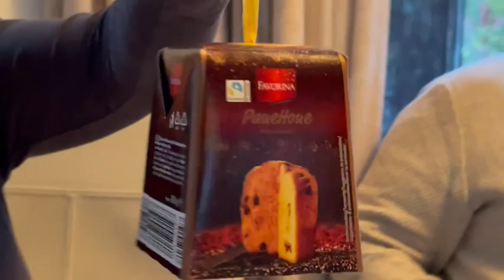CUMPLEAÑOS DEL ESPOSO + ME RAGALARON 10 MACETAS!!